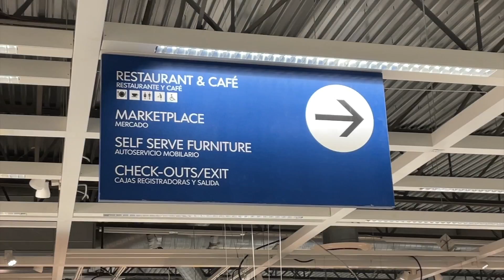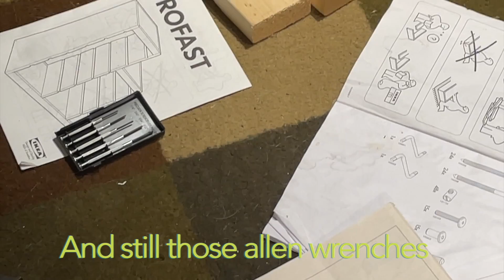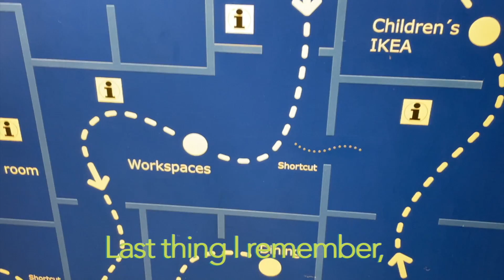Local IKEA (Hotel California Parody)